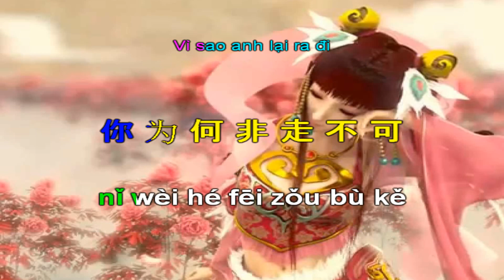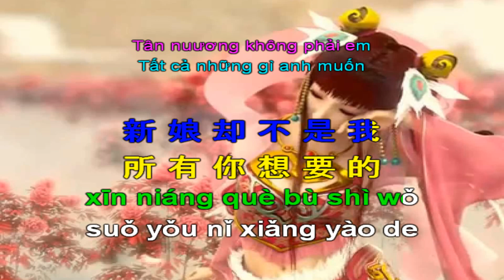học tiếng trung qua bài hát tân nương không phải em